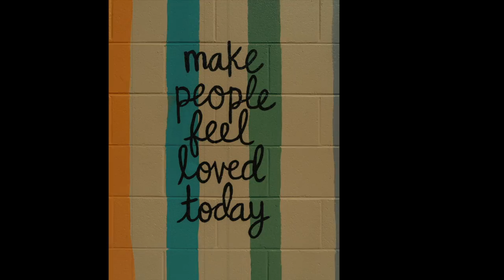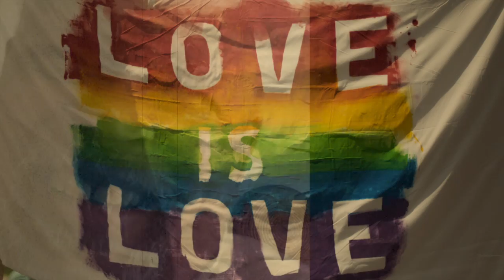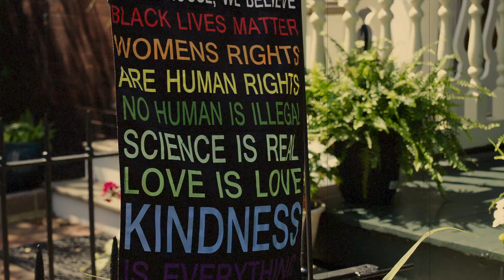Cathy Segal-Garcia's Single: "Sermonette"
"Sermonette" is a gospel jazz composition, written by Nat Adderley, Jon Hendricks, and extra lyrics by Cathy Segal-Garcia.

“I released this now, because I think we really need the emotional message of this NOW! It’s a joyous song, filled with hope and a connection to God.
I also got extra creative and made a movie to accompany the music track.”

This cut is from Cathy's CD released in 2019, "Straight Ahead To The U.K.".
The recording band started in the U.K. in 2011, and was originally produced by Andy MacIntosh (alto sax).

On this track, the band included Paul Morgan on bass, Ian Thomas on drums, and Simon Gardner on trumpet.
The recording was finished in L.A. in 2019 with Carey Frank on B3,
Osamu McGregor on acoustic piano, Brad Dutz on percussion,
Bili Redd and Irene Cathaway on background vocals.
In L.A. it was arranged, recorded and produced by Cathy and John Leftwich. (executive producer Dan Davilla)

“We all need this powerful positive message. Thanks for putting this out there! Great track and singing.”  DK

“Preach it sista! Love people Love - LOVE is the answer! Congrats on the great song and video. I felt it deep.”  KW

LYRICS:
(Jon Hendricks)
"I heard me a Sermonette!
Have you heard it yet?

With that soulful message that you won’t soon forget!

It tells about real true love…
People lost sight of…..
With their sinful livin….
And scornin Heaven above!

It tells you to love one another
That each man is your brother…
Live right, cause you know that you reap what you sow!
And so, to have no regret….
And to find what you’re missin,
Bow your head and listen to that Sermonette!

(Cathy Segal-Garcia)

I want to tell all you people
That the love that you feel for each other...
It has a goal, and a purpose ...
That has the power to heal the world!

And if you go ahead and act on your power,
And spread the love on your brothers and your sisters,
You’re gonna feel that love all around you
And live in peace and happiness!

This is the way that we can
all change the world for the better..
Just by living happy,
And making each action count for ourselves!

Believe it or not, it’s the way into holy,
And you’re gonna feel all of its power
When you heed my humble ramblins
Regarding this sermonette! "